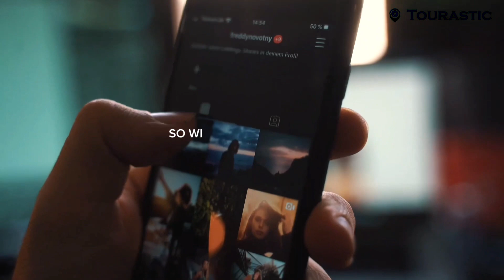क्राबी की इन जगहो के बारे मे आपने नहीं सुना होगा | krabi | Things to do in Krabi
travel krabi
panan krabi resort
travel guide
top things to do in krabi
krabi thailand
ao nang krabi
krabi travel vlog
krabi thailand ao nang beach
ao nang night market
thailand travel guide
krabi travel guide
krabi thailand travel guide
krabi travel tips
night market krabi
koh lanta thailand
what to do in krabi
ao nang things to do
the 15 best things to do in krabi town
ao nang krabi nightlife
what to do in ao nang